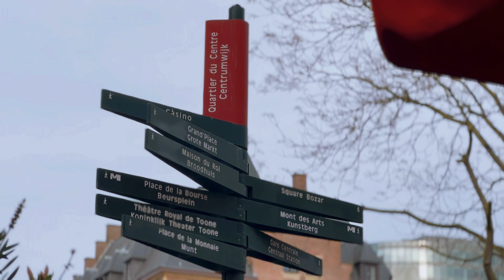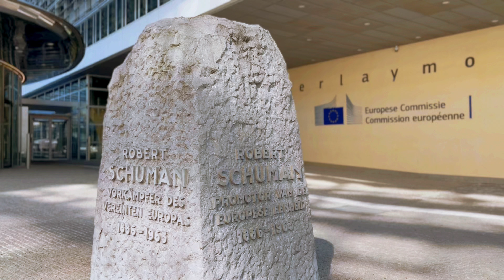exploring the beautiful city of Brussels, Belgium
Aside from being the home of the best waffles, fries, beers, and chocolates (which I honestly came here for), Brussels has so much to offer! It is not only the capital city of Belgium, but it also serves as the heart and capital of Europe.

It is a home to the European Commission, European Parliament, headquarters of NATO, and all the other important EU institutions.

One of EU’s program includes the Erasmus+, which is the scholarship program I currently have, it aims to support education, training, youth and sport. With all these available opportunities, it’s never too late to go higher with EU! 🇪🇺✨